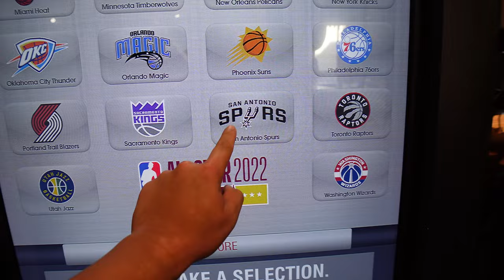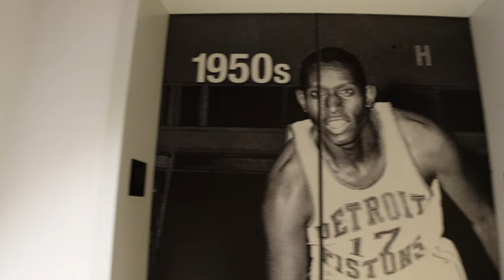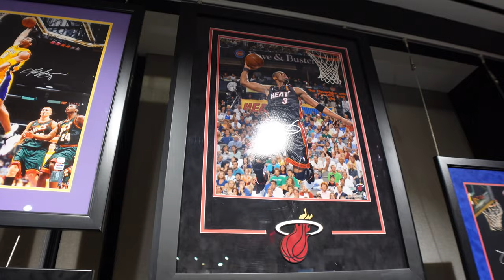WHAT'S IT LIKE IN THE NBA STORE NEW YORK | 5TH AVE | NBA JERSEYS, GEAR & SPORTS MEMORABILIA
I have the links that are already search optimized, whether it be New Releases, Authentic, Swingmans, ect. They are already filtered and just a click away.  I did the work, so that it cuts down the time you have to do filtering.

WHERE I SELL MY JERSEYS:
JerseyConnect Ebay Store

Places to get your NBA/MLB/NFL/ect jerseys & Officially Liscensed products. Check out the links above.  Which means if you click the link and decide to purchase anything, it will give me a small commision and helps with growing the channel.  Thank you so much for your support. - Mike

JerseyConnect is Top-Rated Seller on Ebay.  Our Ebay store has some of the jerseys we purchase for unboxing videos and genuine vintage NBA jerseys that we’ve collected throughout the years. We ship from CA and orders ship out the next business day.  (Delivered within 2-4 Business days)

WHAT WE DO AT JERSEYCONNECT?

1. Here at JerseyConnect, we want to take a closer look at new NBA jerseys.  It is so hard to see the details when looking for jerseys online, especially when stores use stock photos or 3D renderings.  We aim to help sports fans by taking a close look at these new jerseys and help them decide if they want to buy or pass on a jersey.

2. We want to educate sports fans about Fake NBA jerseys and help avoid the headache of dealing with scammers.  We want to deliver insightful information so that you can make an informed decision the next time you buy a jersey online.